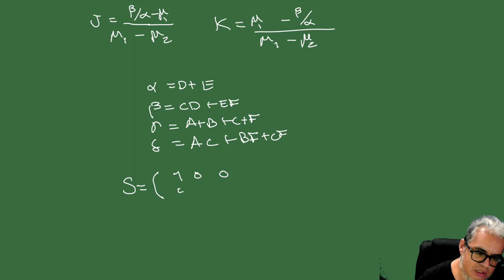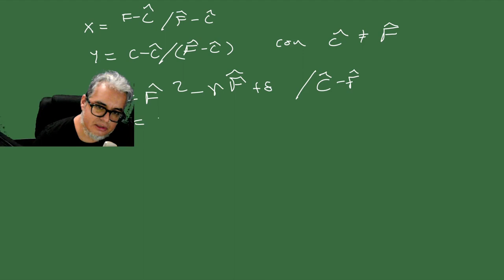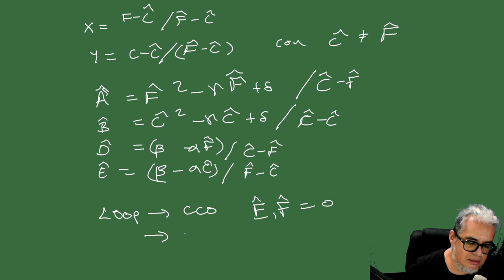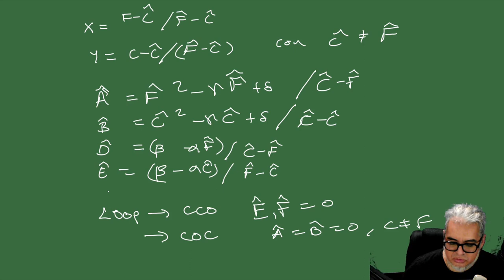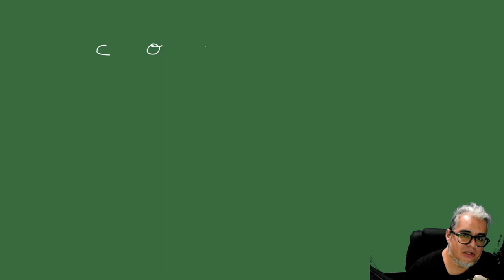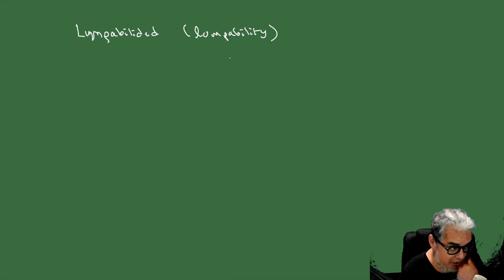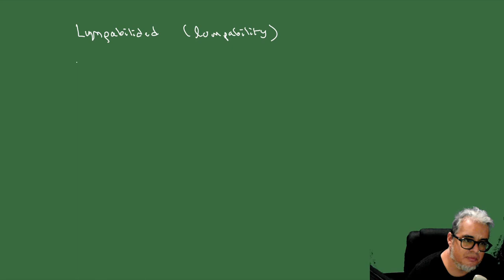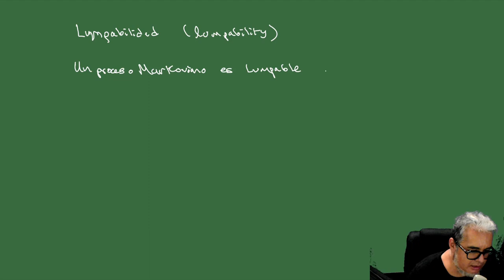Biomate II Sesion 10 Gating Markoviano 3